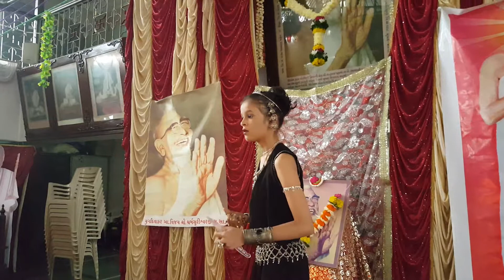યુગદિવાકર આચાર્ય શ્રી ધર્મસૂરીશ્વરજીની 115મી જન્મતિથિ નિમિતે ગુણાનુવાદ સભા તથા બાળકો દ્વારા વકતૃત્વ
તા -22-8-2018 ના રોજ યુગદિવાકર પરમપૂજ્ય આચાર્ય શ્રી ધર્મસૂરીશ્વરજી મહારાજ સાહેબની 115 મી જન્મતિથિ હતી ..

તે નિમિત્તે બોરીવલી વેસ્ટના જામલી ગલી ઉપાશ્રયમાં આગમ દિવાકર આચાર્ય શ્રી મહોદય સાગર સૂરીશ્વરજી તથા સાધ્વીજી શ્રી યશોધર્માશ્રીજી આદિની નિશ્રામાં ગુણાનુવાદ સભા તથા 44 જેટલા બાલક -બાલિકાઓ દ્વારા એક્પાત્રીય વેશભૂષા તથા અભિનય સાથે વકતૃત્વ સ્પર્ધાનું આયોજન થયેલું હતું ...

વિડિયોગ્રાફી by kishor gada મનફરા